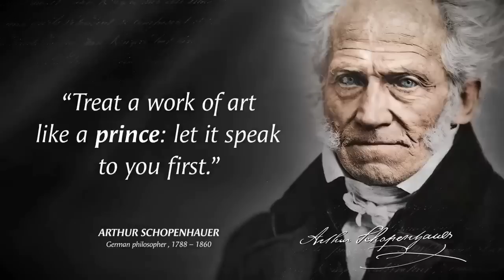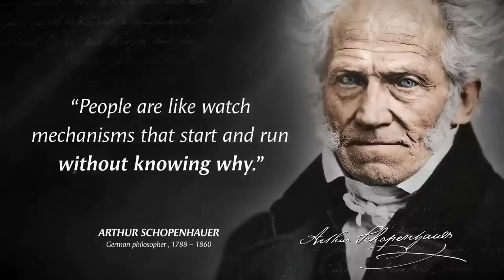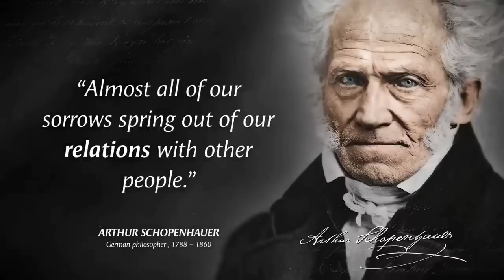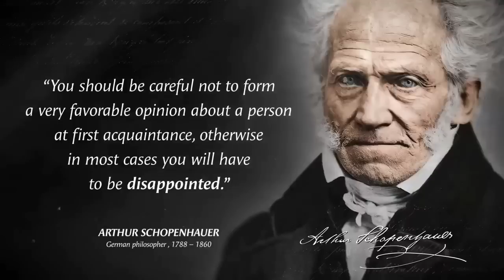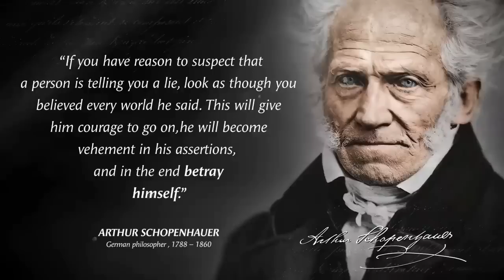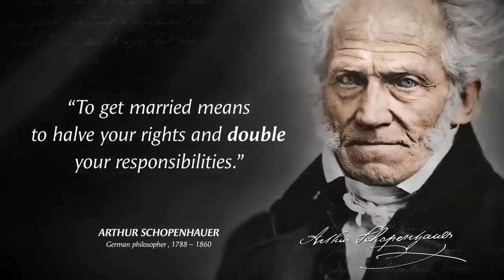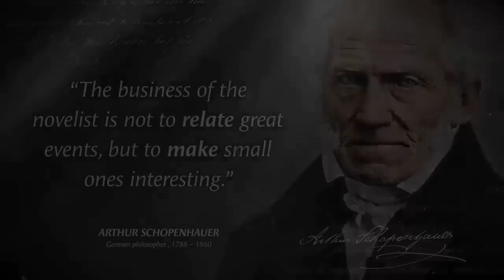Arthur Schopenhauer quotes | Ultimate wisdom | Best quotes for life | Motivational quotes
Arthur Schopenhauer was a German philosopher. Arthur Schopenhauer is best known for his 1818 work The World as Will and Representation (expanded in 1844), which characterizes the phenomenal world as the product of a blind noumenal will.
 Ultimate wisdom quotes by Arthur Schopenhauer. These are Best quotes for life | and are best Motivational quotes.